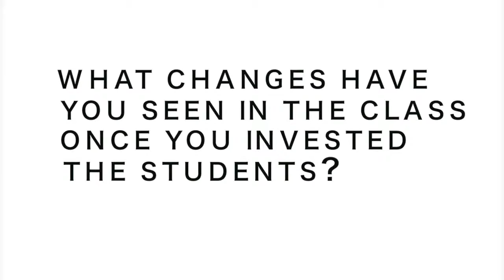Benefits of investment - different stakeholders (Teacher interview)